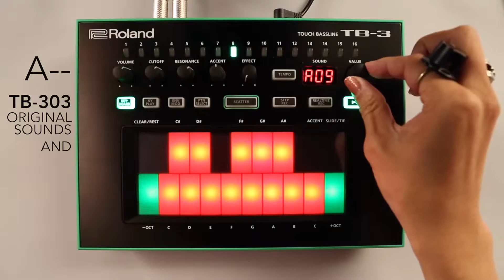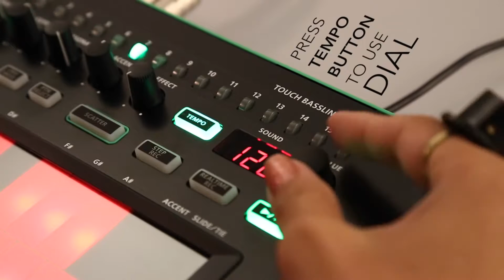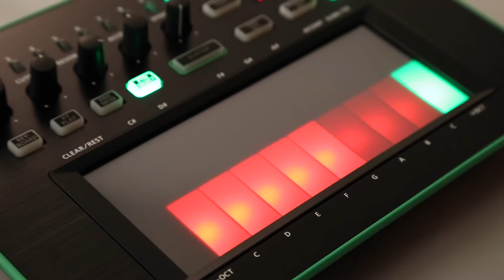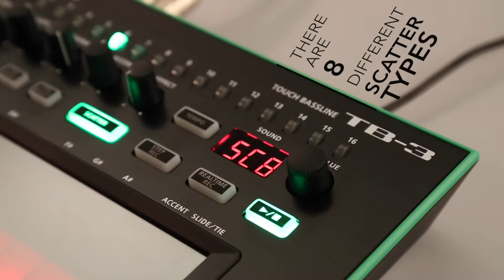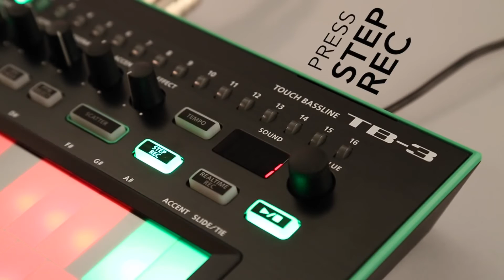TB-3 από την ROLAND, bass synthesizer | Video Tutorial | DjShop.gr